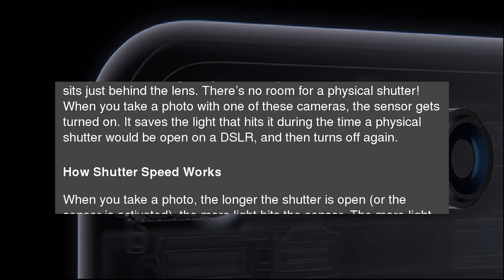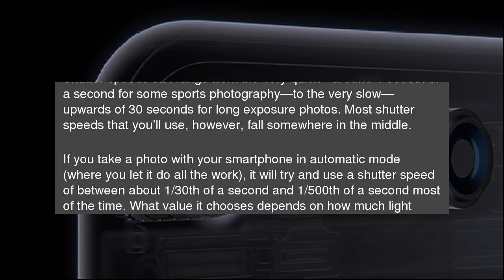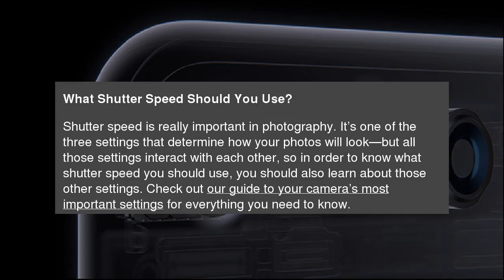What Is Shutter Speed?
In photography, shutter speed, also called exposure time, is the length of time the digital sensor (or film in an older camera) is exposed to light while taking a picture. What Is Shutter Speed?